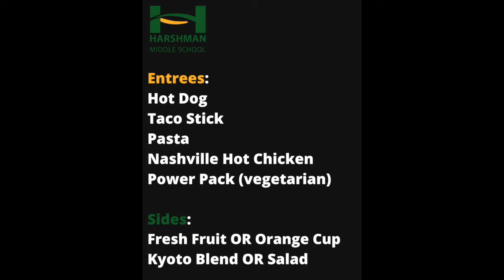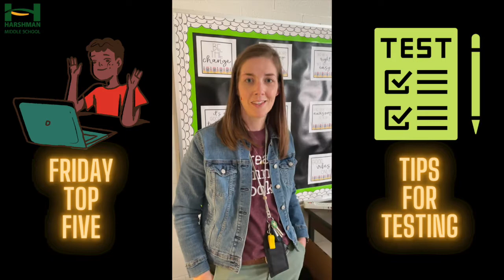Daily Announcements: Friday, April 15, 2022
T.G.I.F - We continue to prepare for ILEARN next week. Plus, lunch, weather, and sports.